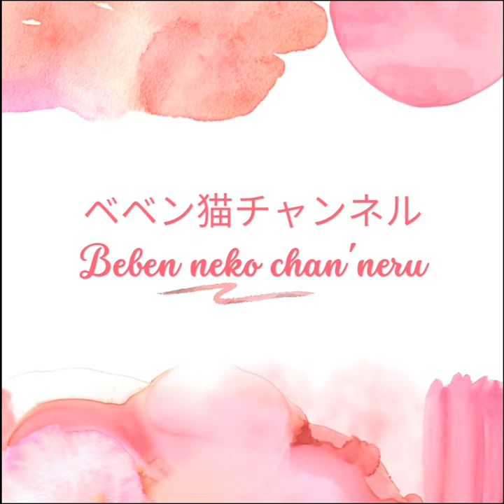ベベン、子猫と孫猫との楽しい日々 #0170